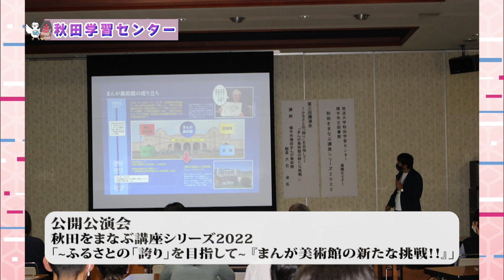放送大学「秋田学習センター」紹介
全国に57か所ある、放送大学の学習センター・サテライトスペースを紹介します。
各学習センター・サテライトスペースの場所や、面接授業などの紹介、電話番号などの情報をお送りします。
今回は「秋田学習センター」です。